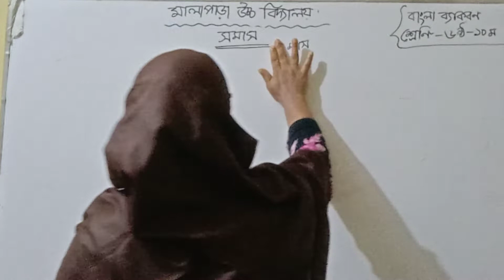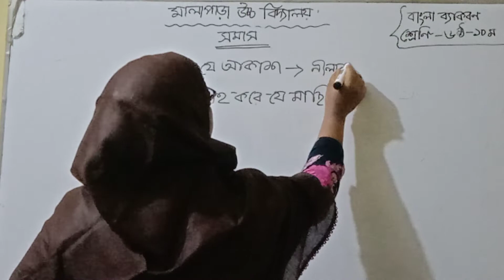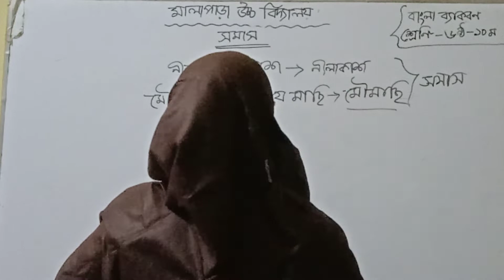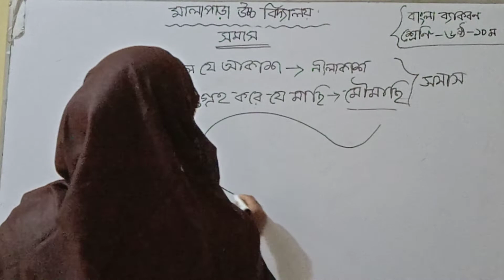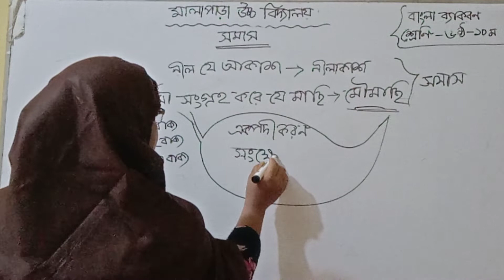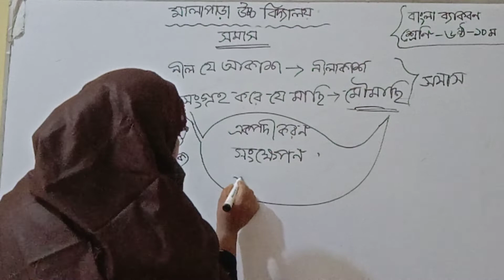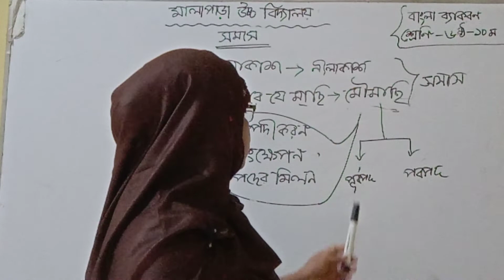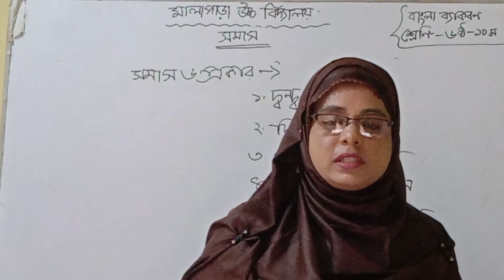বাংলা ব্যাকরণ, সমাস, শ্রেণিঃ ষষ্ঠ থেকে দশম, মোসাঃ নিসফুন নাহার।